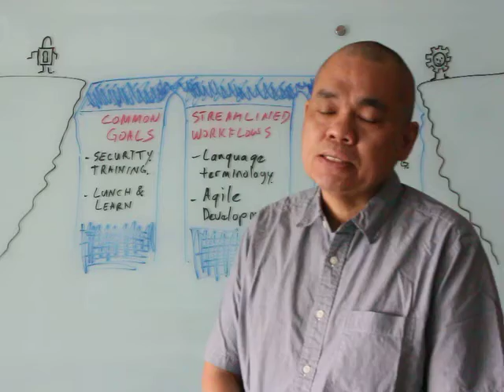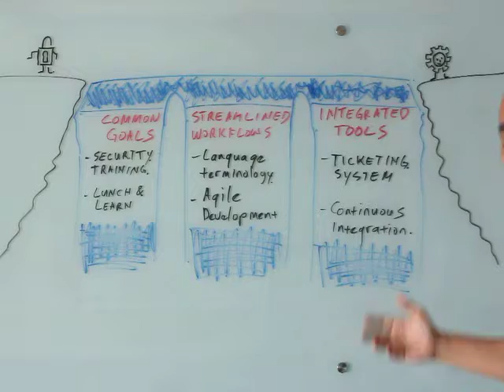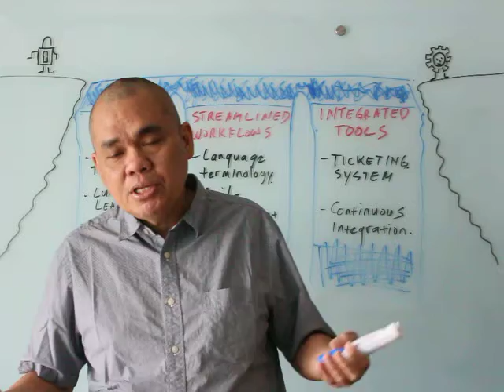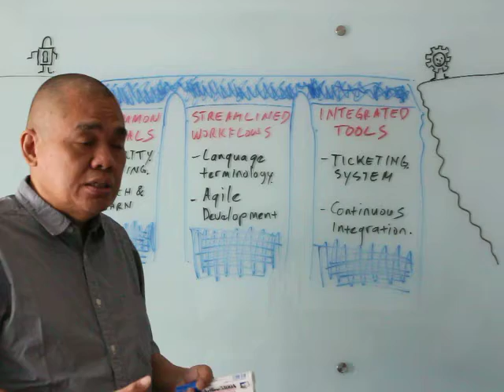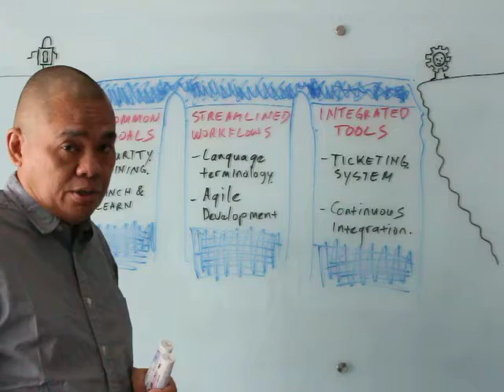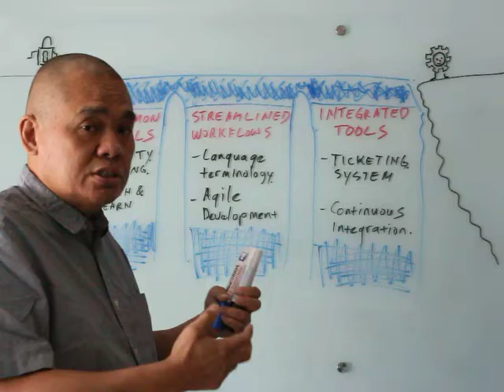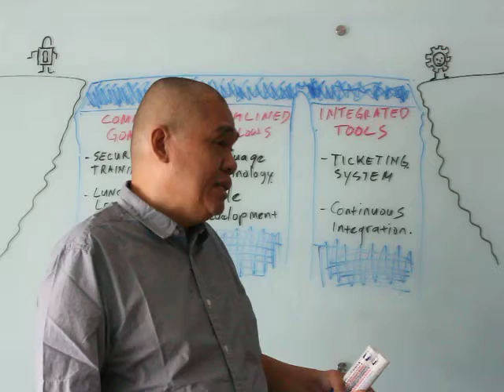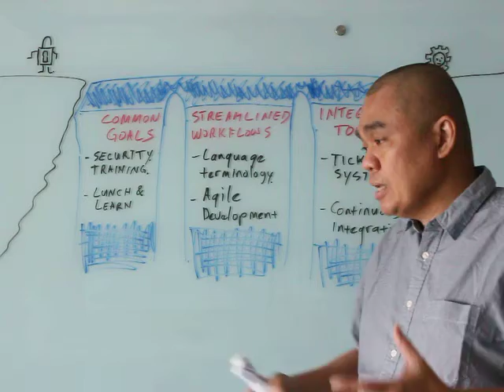Bridging Security And Development